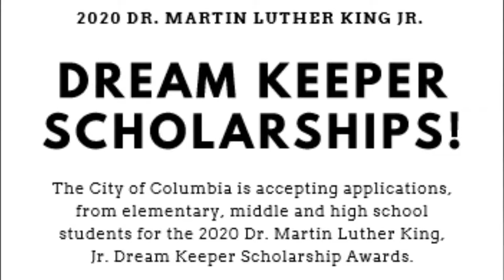Dr. Martin Luther King Jr. Dream Keeper Scholarship Awards | Henry Simons PSA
The City of Columbia is accepting nominations for the 2020 Dr. Martin Luther King, Jr. Dream Keeper Scholarship Awards.

The Dream Keeper Scholarship Awards program recognizes exemplary displays of committed service to the tenets of Dr. Martin Luther King, Jr.

The ideals of social responsibility, political empowerment, diversity, racial harmony, nonviolence, and unselfish service must be demonstrated voluntarily by the nominee in support of his or her community and fellow citizens.

The nominee must be age 18 or younger and enrolled in an elementary, middle or high school with a minimum 2.0 grade point average.